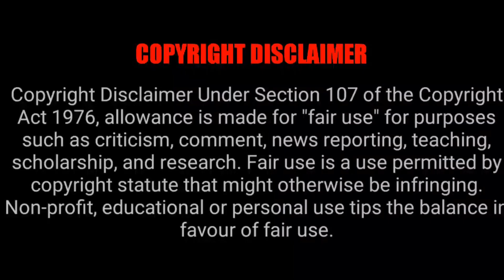Love Today Tamil Movie Cast And Crew Details | Tamil Ponnu